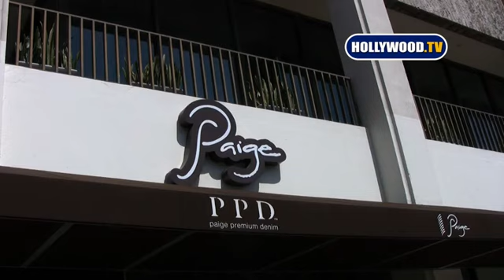Kristin Cavallari Gets Surrounded By The Paparazzi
Paige store And Little Kid Gives Her A Bag